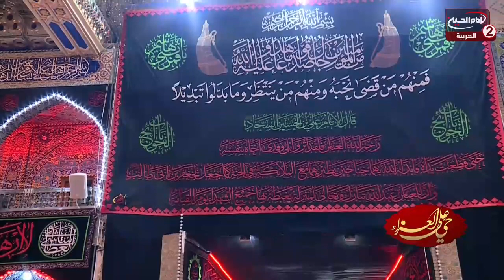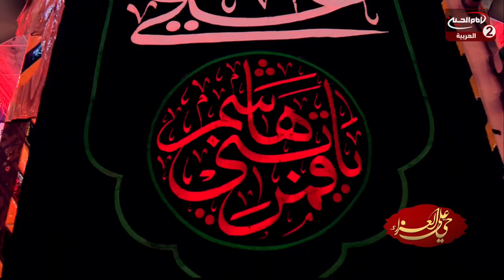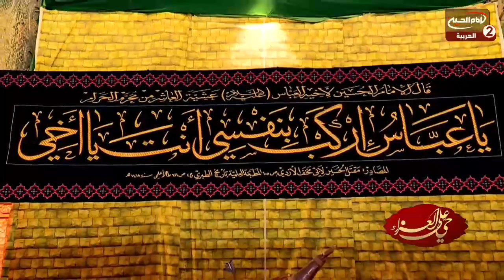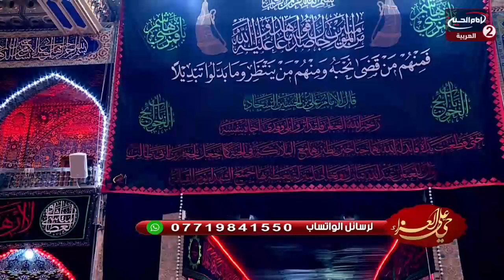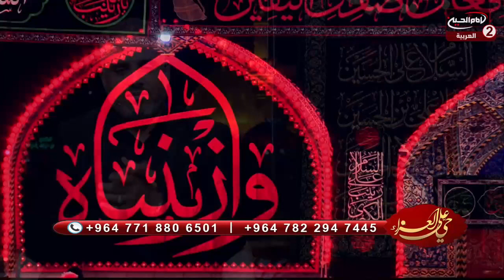حي على العزاء(4): توجع القلب لمصاب الامام الحسين عليه السلام،مع السيد علاء الموسوي،1441 ق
اسم البرنامج: حي على العزاء

المقدم: السيد علاء الموسوي
الضيف:

موضوع الحلقة : توجع القلب لمصاب الامام الحسين عليه السلام
الحلقة: 4
كود البرنامج :  10.13394

التاريخ :1441 ق
المواضيع الجانبية: مصيبة الامام الحسين عليه السلام
موالاة اهل البيت عليهم السلام
الاحاديث الواردة حول فاجعة كربلاء المقدسة
اهمية الاخلاص
شفاعة الامام الحسين عليه السلام
ثواب زيارة الامام الحسين عليه السلام

التصنيف : تعليمي

أساليب و طرق ايصال المساعدات المالية لقناة الامام الحسين عليه السلام:

١- عبر مكاتب شركات التحويل المالي في مدينة كربلاء المقدسة الى قناة الامام الحسين عليه السلام
٠٠٩٦٤٧٨٢٢١٨٠٠٠٥العراق

٢- عبر ارسال رسالة باسم لبيك ياحسين الى رقم هاتف قسم العلاقات العامة في القناةsmsاو الواتس آب
٠٠٩٦٤٧٨٢٢١٨٠٠٠٥العراق

اب ستور:
Imam husseintv by IMAM HUSSEIN TELEVISION NETWORK

موقع قناة الامام الحسين عليه السلام الثانية باللغة العربية:

https//Imamhussein2.tv